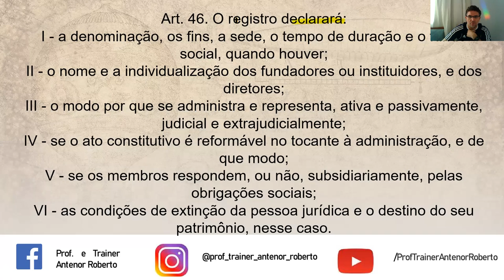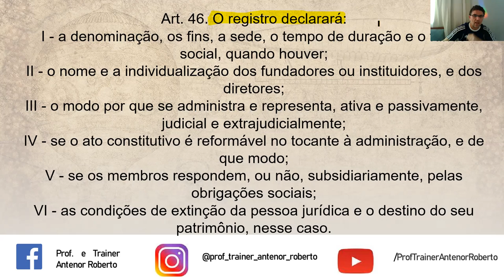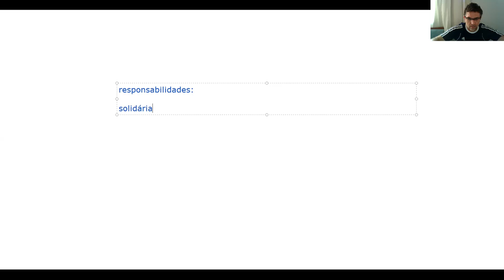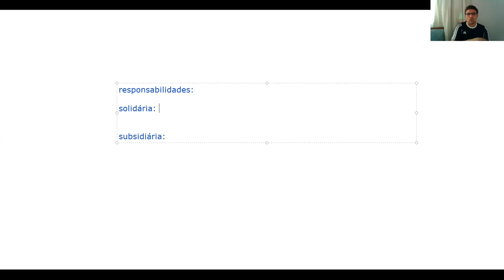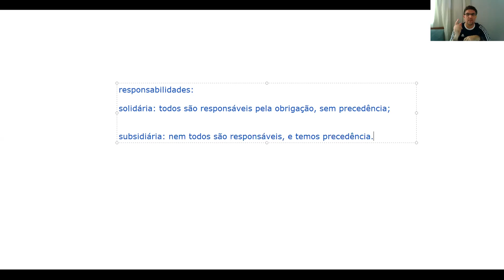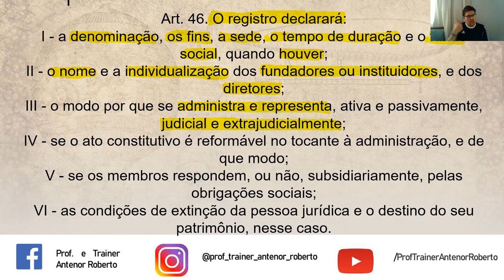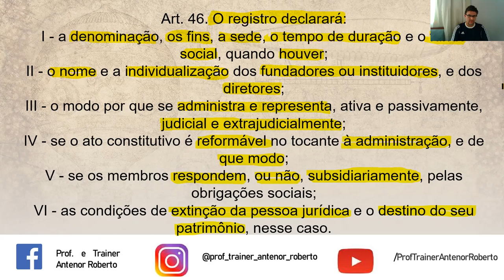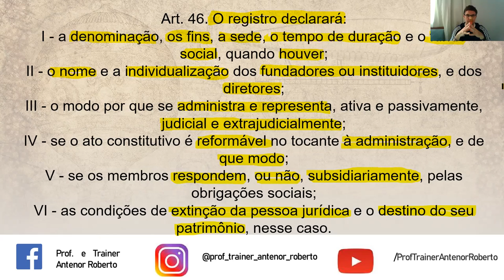LEG PRIV - PESSOAS JURÍDICAS - Aula 07